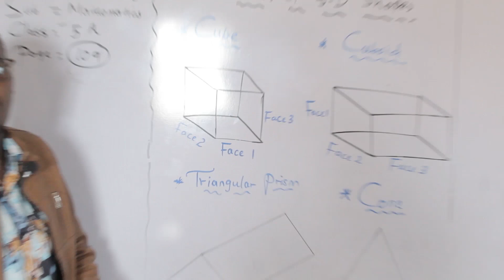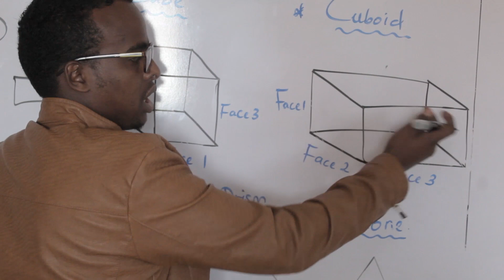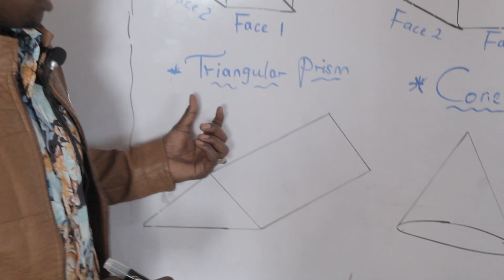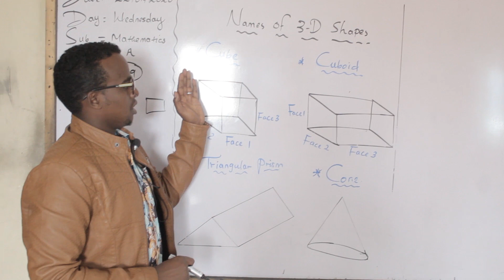Subject :Maths Grade :5 Abdiwahab